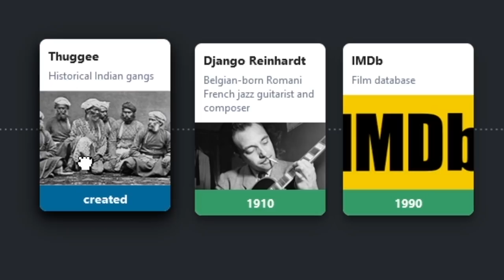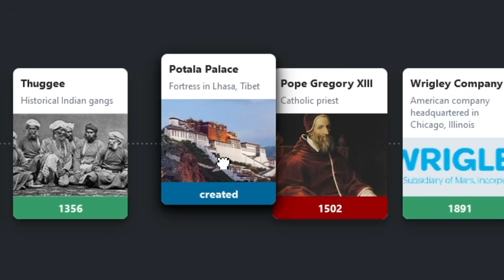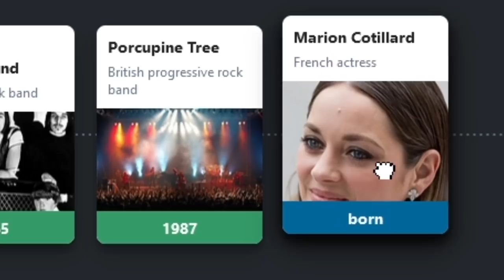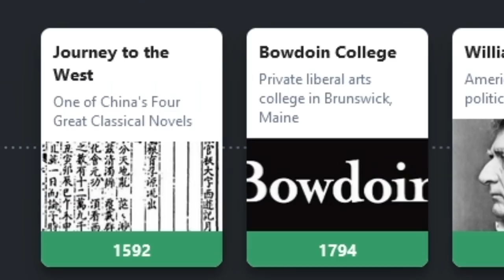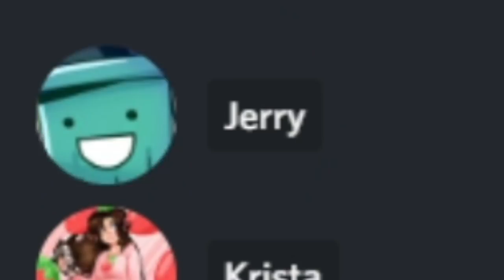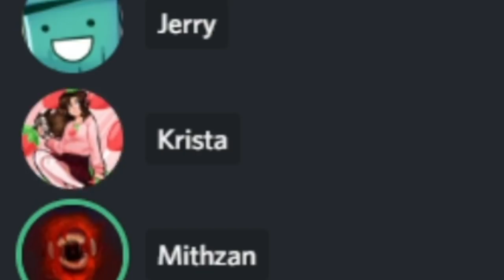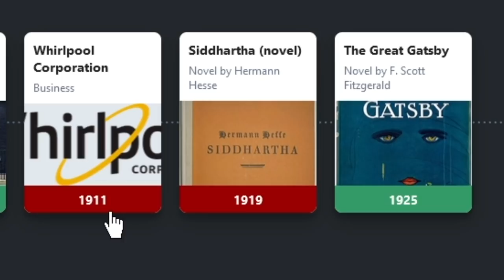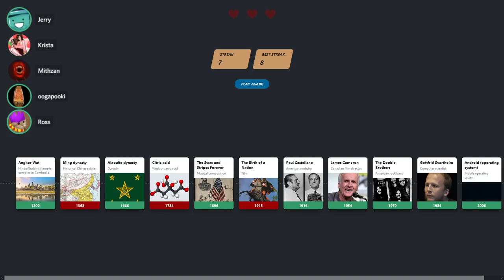Yeah... We Know Our History.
Place the Historical Events in a timeline... Can't be that hard... Right???